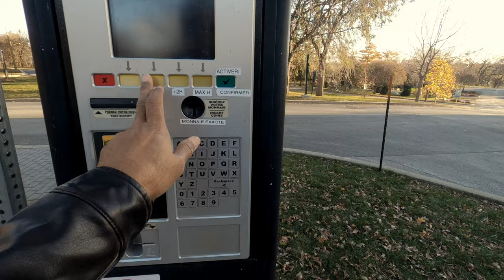Montreal Biosphere: Unveiling the Environmental Gem| Exploring Montreal I Gujarati vlog Canada I EP4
"Welcome to Canada Gujarati Vlog and Welcome to our journey into the heart of Montreal's Biosphere, an architectural wonder and hub of ecological innovation.

Located in Parc Jean-Drapeau, the Biosphere stands as a symbol of environmental consciousness. Originally built for Expo 67, it has transformed into an educational center focused on sustainability and biodiversity. Step inside and immerse yourself in various exhibits showcasing the importance of preserving our planet. From climate change to water conservation, each display offers insightful information and interactive experiences.

remember that each of us plays a crucial role in preserving our planet. I encourage you to visit the Biosphere, learn, and join hands in building a sustainable future for generations to come.

YouTube tags are essential for improving the visibility of your video in search results and related content. When creating tags for a YouTube video about the Biosphere in Montreal, consider using a mix of broad and specific tags related to the content you've covered. Here are some tags you could use:

Montreal Series :

EP-01 :
Exploring Montreal: A Vibrant Journey Through History | Montreal Vlog I Canada VLOG I Gujarati

EP-02
Discovering the Heart of Montreal: My Montreal Ring Adventure | CANAD Gujarati Vlog I City Center

Ep-03
Exploring the Serene Beauty of St. Joseph's Oratory | A Journey Through Spiritual Majesty I Biggest

Biosphere Montreal#Montreal landmarks#Sustainable architecture
Environmental education#Eco-friendly initiatives#Parc Jean-Drapeau#Climate change awareness#Urban sustainability#Expo 67 legacy#Montreal tourist attractions#Nature conservation#Ecological innovation#Sustainable tourism#Environmental exhibitions#Green technology showcase